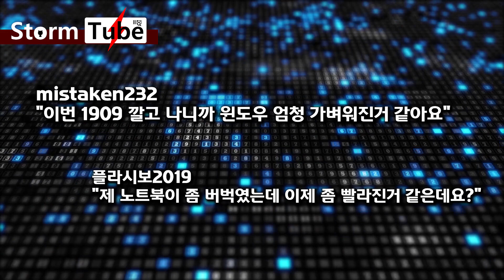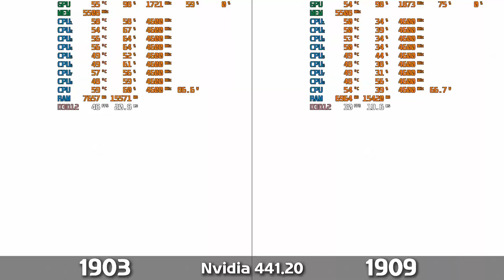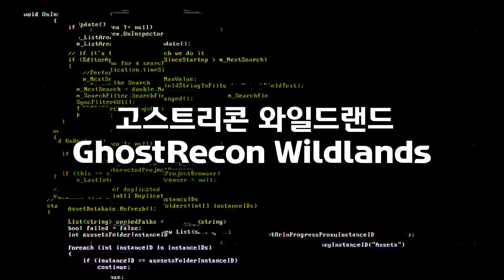윈도우10 1909 업데이트 출시[1903vs1909] 안정성과 성능향상? 9개 게임 테스트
[Windows 10 1903 VS 1909] battlegrounds 0:55 / Control  1:11 / borderlands3 1:29 / Metro Exodus 1:46 / Apax Legends 2:02 / Fallout 4 2:19 / GR WildLands 2:37 / Hitman4 2:53 / MonsterHunter 3:10